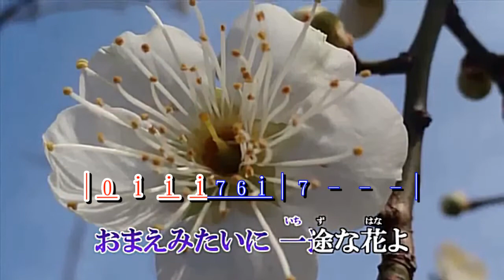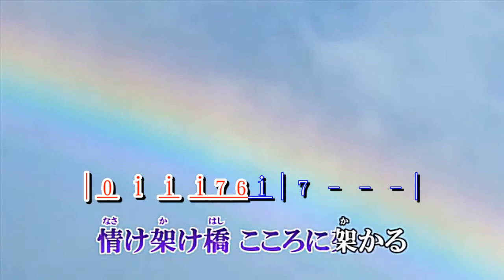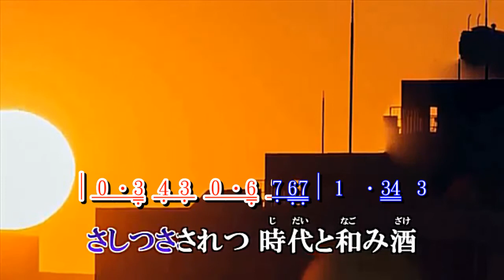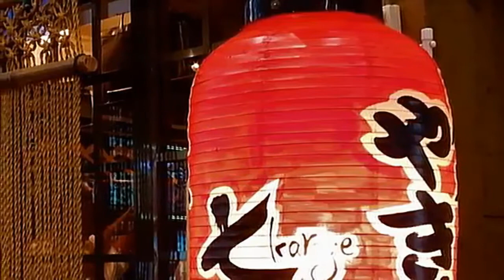和み酒 ~ 五木ひろし 簡譜 + 歌詞 + 人聲